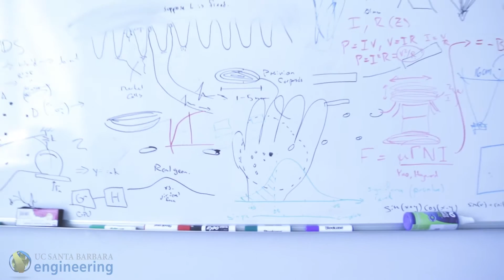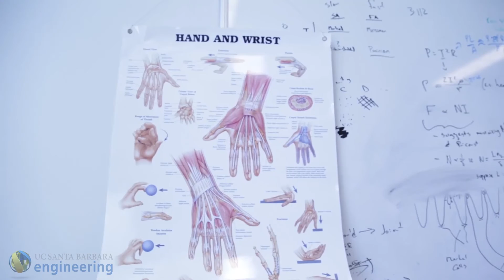UCSB Engineers First to Map Mechanics of Touch Sensation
Electrical & Computer Engineering Professor Yon Visell's haptics and robotics research group catalogs patterns of vibration on the skin of the hand that are at the foundation of how we sense the world through touch. Visell's research is the first of its kind to map the fast propagation of touch, designing custom sensor networks worn on the hand that capture displacements of the skin at a very fast resolution.